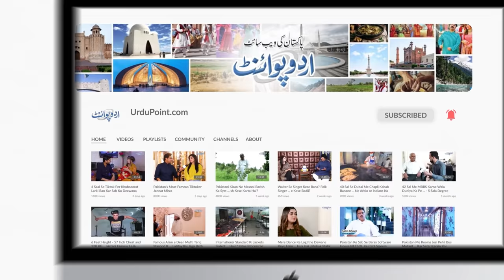O-Level Karne Wali 9 Sala Uroosh Naveed - School Chor Kar Kaise Online Tayari Ki? Janiye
Uroosh Naveed is a 9 years old girl from Kharian and a bright face of Pakistan. She has passed a difficult exam of O level at the age of mere 9 years. She is the youngest from Pakistan to achieve this milestone at this young age. UrduPoint anchor Malik Ali Raza has interviewed her and her Father. How she prepared to pass this exam, how much hard work she has done, and what is the contribution of her parents, let us know in this video.